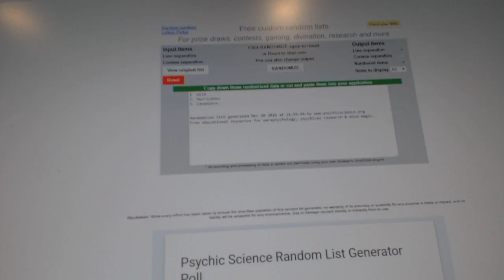C&C #6755 Multi Random